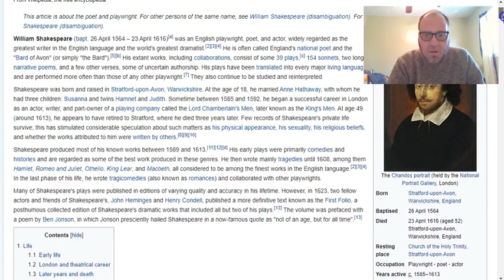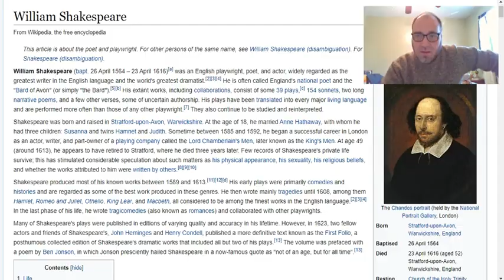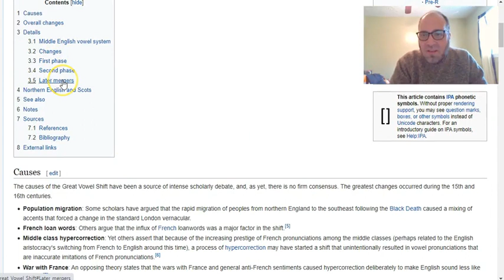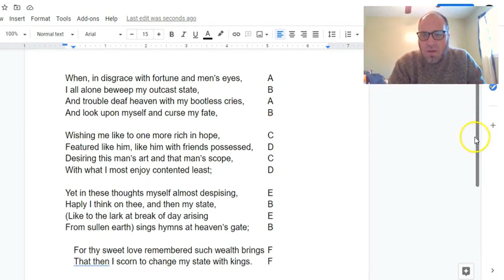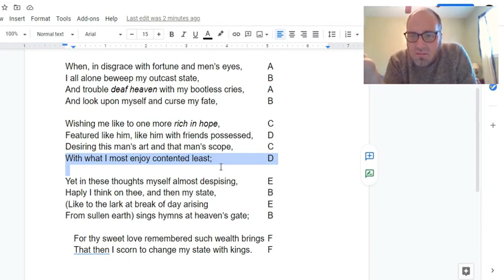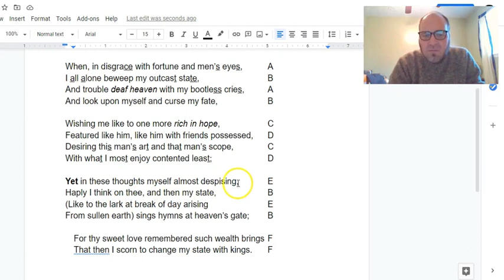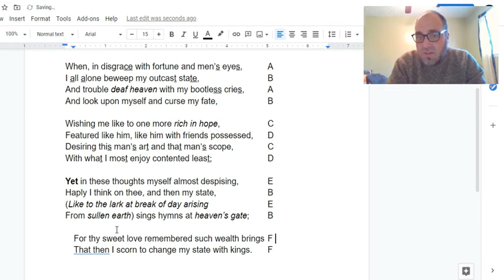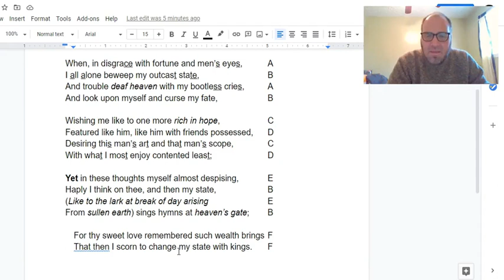Shakespeare "Sonnet 29" ("When in disgrace with fortune and men's eyes") Read Aloud w/ Analysis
12th Grade lesson on Renaissance poetry